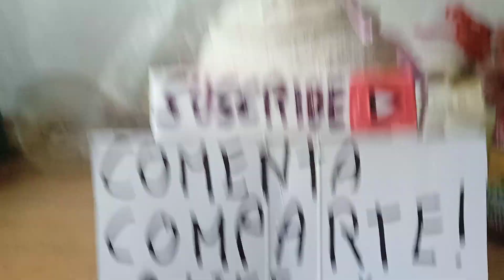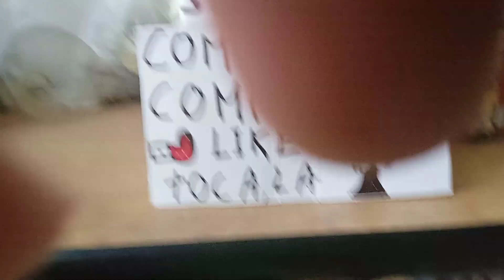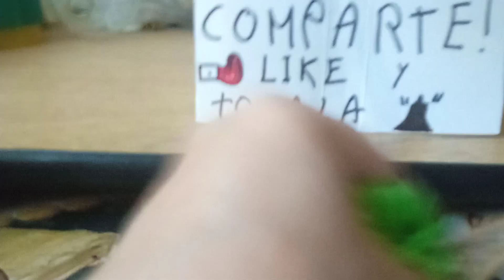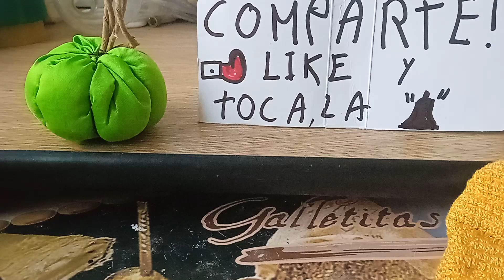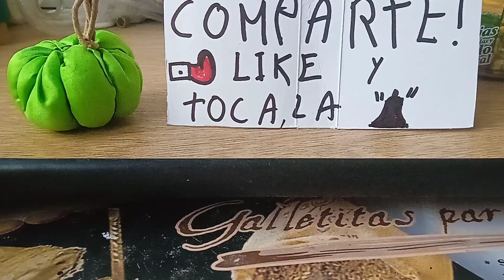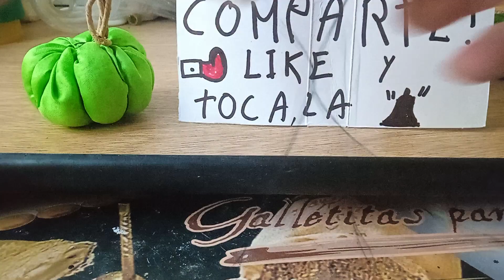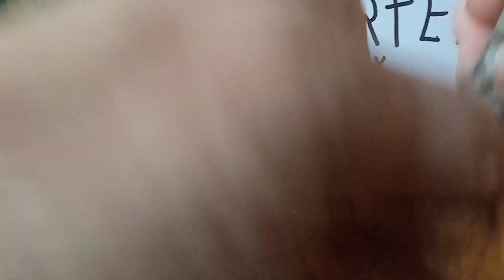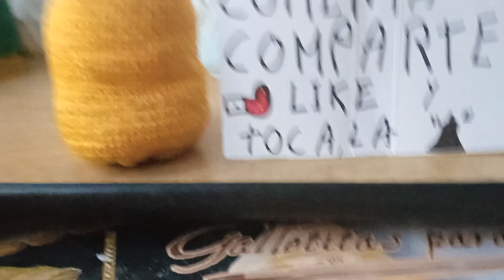tutorial No puedo creer lo que hice!!!😱😱😱